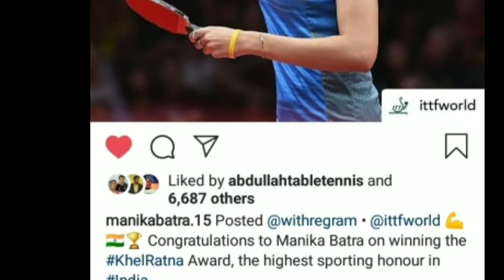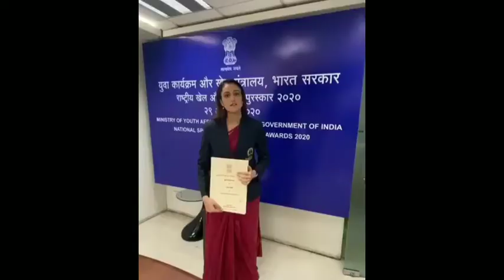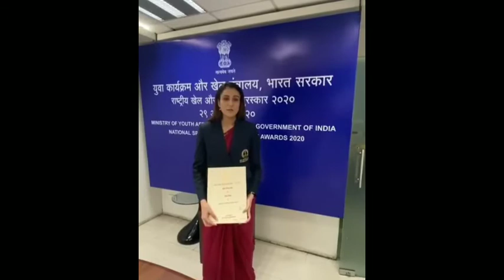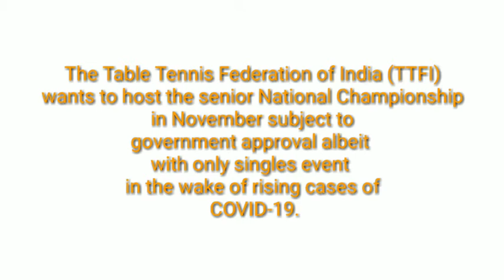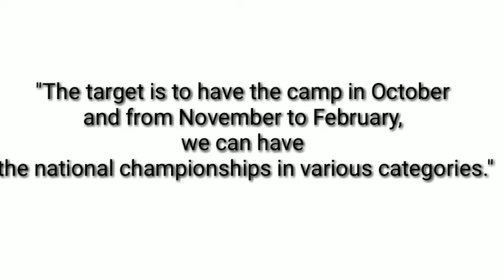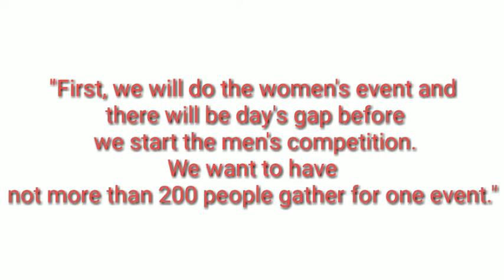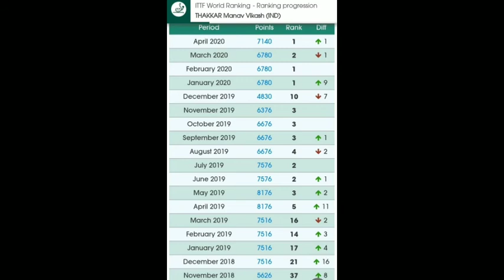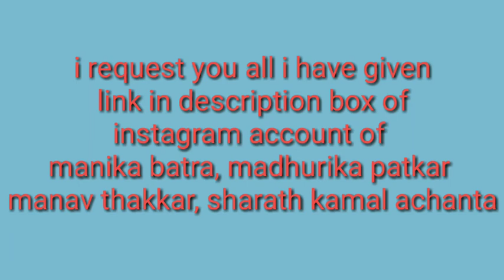Manik batra won khelratnaaward | Madhurika patkar won Arjunaward and many more | Table Tennis news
Hello everyone टेबल टेनिस
Rajiv gandhi khel ratna award 2020
arjun award 2020
Table Tennis India
Table Tennis In Hindi
Timestamp
00:41 manika batra won khelratna puraskar 2020
02:33 Madhurika patkar won Arjunaward puraskar 2020
03:32 Table Tennis player Poulami Ghatak retires
04:08 sharath kamal awarded by world olympic association
04:25 TTFI updates about national championship and UTT
06:47 manav thakkar achievements
07:52 outro and important message
Link of intagram acccount top players and credits